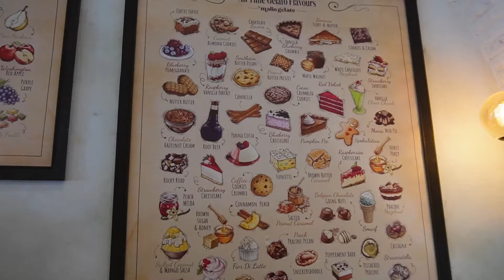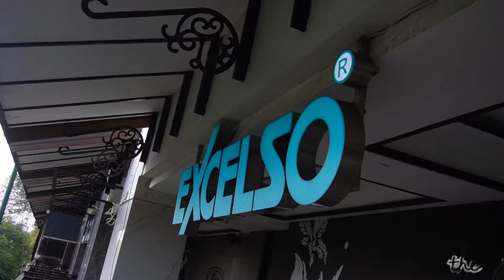FRIEDAFAMILY STAYCATION DI NEO MALIOBORO JOGJA, HOTEL STRATEGIS, KEMANA MANA CUKUP JALAN KAKI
FRIEDAFAMILY STAYCATION DI NEO MALIOBORO JOGJA, HOTEL STRATEGIS, DITENGAH KOTA, DEKAT SLASARA MALIOBORO, JALAN MALIOBORO & STASIUN TUGU, KEMANA MANA CUKUP JALAN KAKI !!!

HOTEL NEO MALIOBORO
JL, Ps Kembang No 21, Sosromenduran, Gedung Tengen, Kota Yogyakarta, Daerah Istimewa Yogyakarta 55271